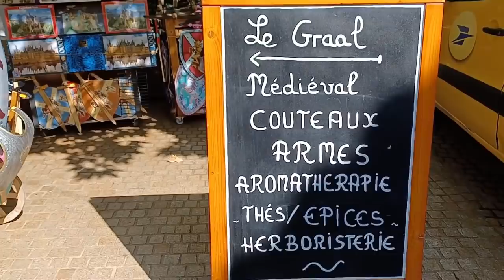PISCINE et VISITE DE TOULON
Aujourd'hui on se retrouve dans un vlog de vacances ! au calme tranquille, digne d'une journée type.

Appareil photo : lumix G7
Samll Rig
Trépied pour reflex
Trépied Joby pour tascam
micro vlog
micro blue yeti nano
micro cravate
drone DJI mini 2